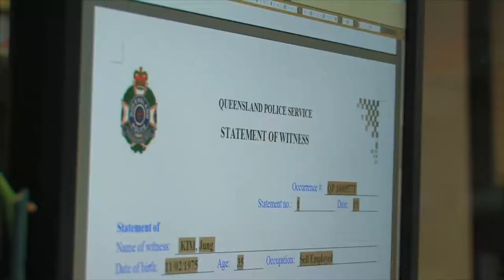Australia and Me - Teresa Thoi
Teresa Thoi is proud to be Queensland's first serving Vietnamese Policewoman.

Born in a small viallge in Vietnam, Thoi and her family braved the seas in the early 80's for the promise of a new future in Australia. Thoi was just 10 years old when they arrived in Cairns.

Production courtesy of the Australia Network.